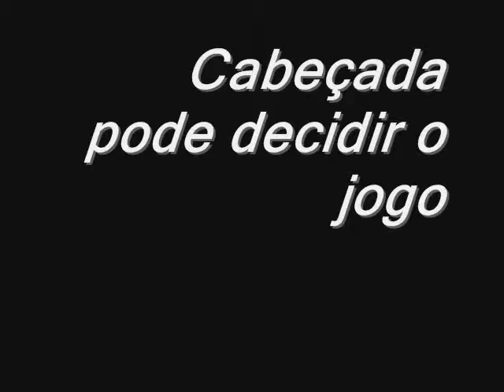ALEX XAVIER: Arma na defesa, e também no ataque. (20 Set 09)